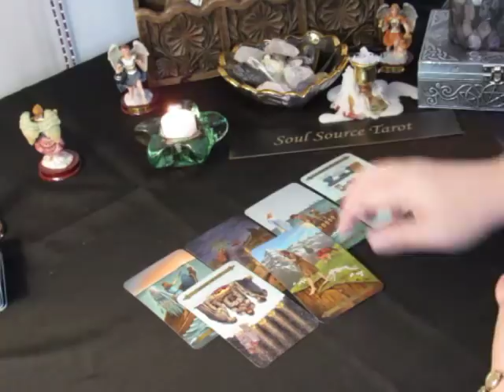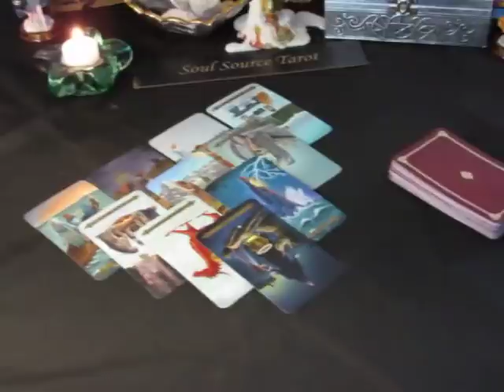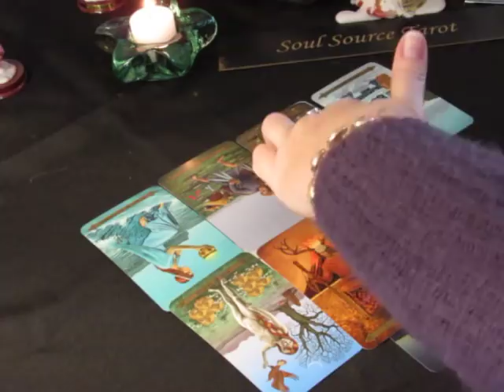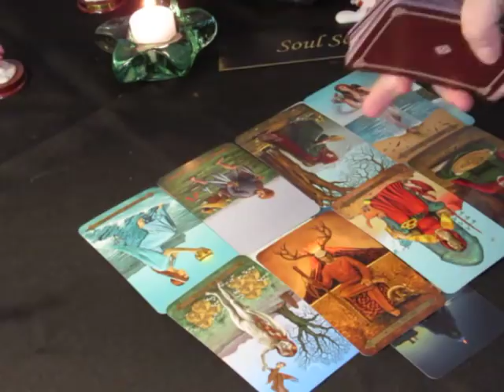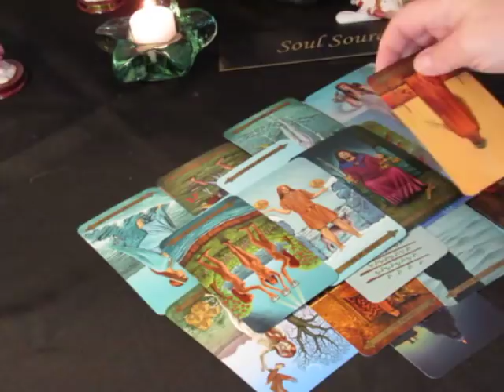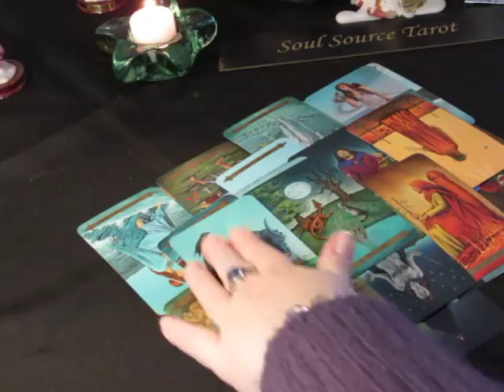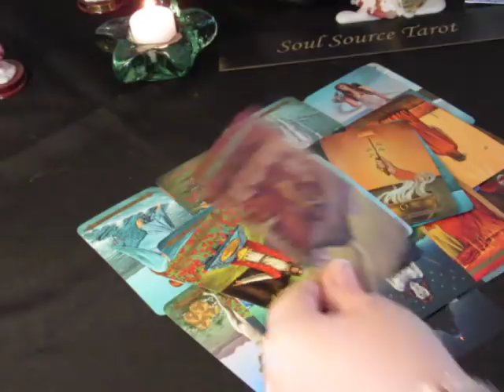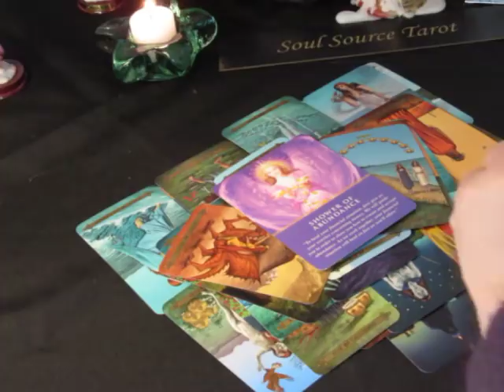~Scorpio~Love~Singles~Who Do You Love~Jan 29th to Feb 4th, 2018 Weekly Tarot Reading 001